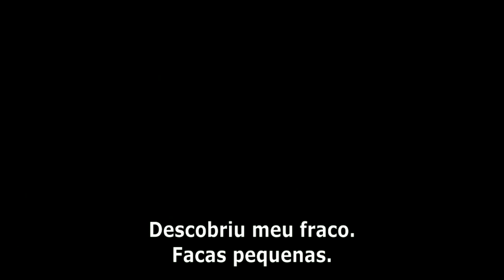O ESPETACULAR HOMEM ARANHA - TRAILER HD LEGENDADO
Último trailer completo do novo filme do Homem Aranha (reboot) legendado oficialmente em PT-BR.